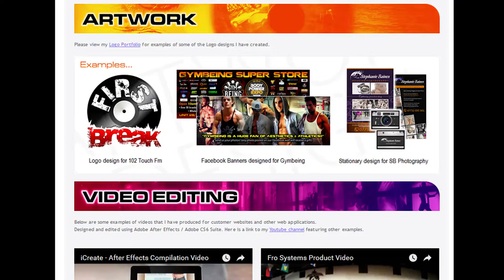Top 5 Samurai Jack Episodes | Screen Fiends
Samurai Jack is coming back, what a fitting time to countdown my personal top 5 episodes!

Shout out to Rob Dealer who designed the new logo!

Subtitles available :)